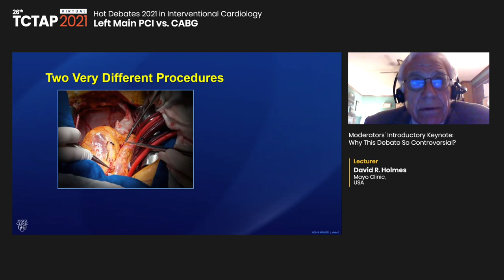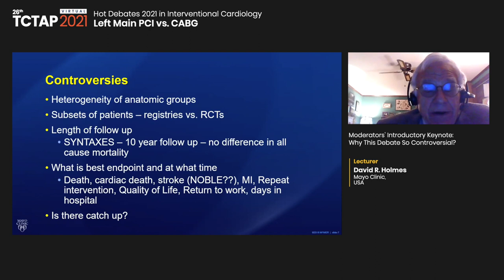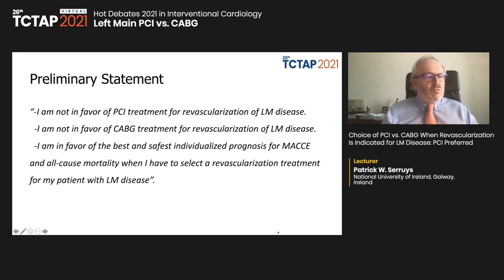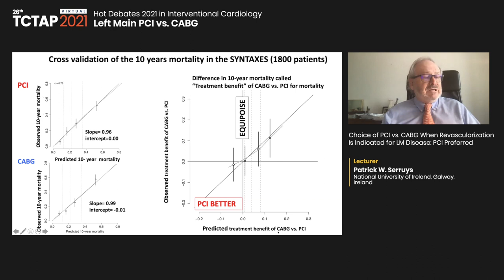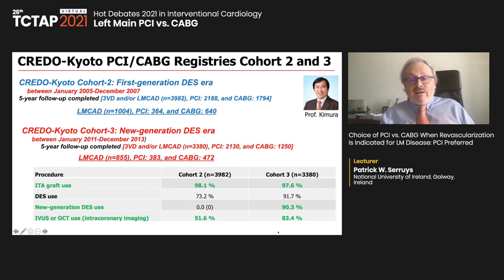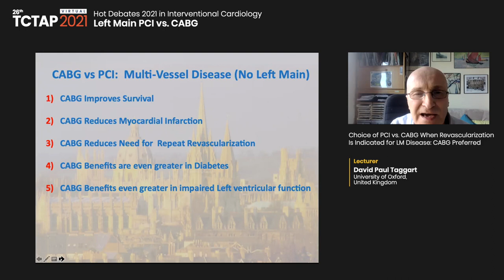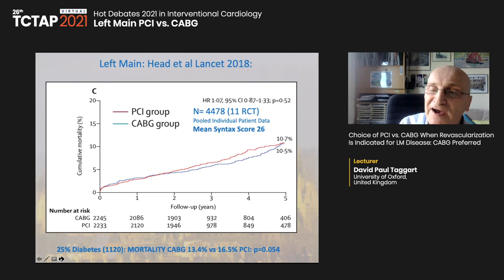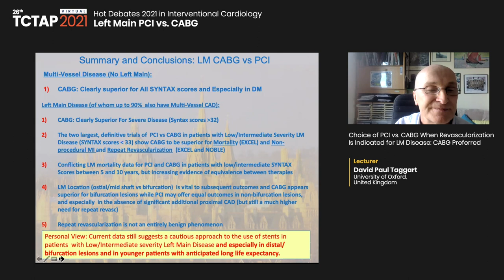[TCTAP 2021 Virtual] Hot Debates 2021 in Interventional Cardiology -Left Main PCI vs. CABG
Hot Debates 2021 in Interventional Cardiology

Left Main PCI vs. CABG
Main Arena (Channel 1)

Moderator(s)-Mario Fl Gaudino, David R. Holmes
Panelist(s)-Deepak Bhatt, Michael Haude, Duk-Woo Park, Seung-Jung Park, John D. Puskas

-Moderators' Introductory Keynote: Why This Debate So Controversial? [David R. Holmes]
-Choice of PCI vs. CABG When Revascularization Is Indicated for LM Disease: PCI Preferred [Patrick W. Serruys]
-Choice of PCI vs. CABG When Revascularization Is Indicated for LM Disease: CABG Preferred [David Paul Taggart]
-Interactive Discussion with Audience Q&A